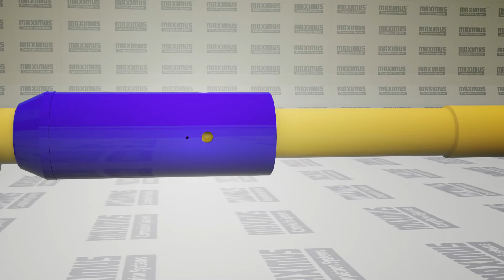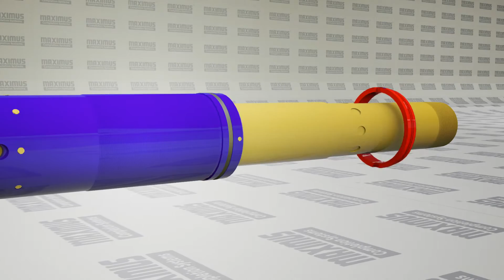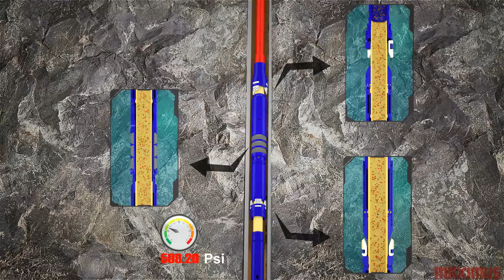MLH Hydraulic Set Packer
Hydraulic Packer, Hydraulic Set packer, Hydro static Packer, Completion Packer, Packer, Pressure Packer, Single String packer, Single String Hydraulic Set packer, Double grip Hydraulic Set Packer